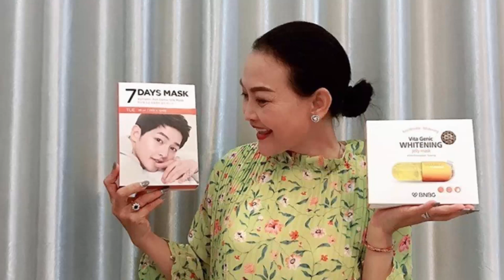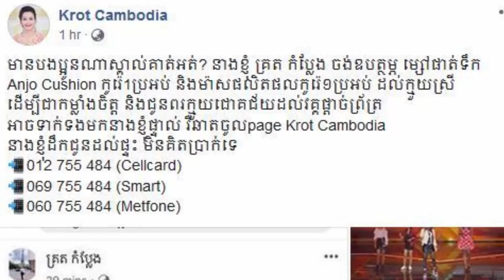ហួសចិត្ត!!! ខណៈពេលមានបងប្អូនជាច្រើនចង់ជួយប្អូនស្រី! តែបែរជាលោក ម៉ៃ សុគន្ធ យល់ឃើញផ្ទុយខុស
I.ហួសចិត្ត!!! ខណៈពេលមានបងប្អូនជាច្រើនចង់ជួយប្អូនស្រី! តែបែរជាលោក ម៉ៃ សុគន្ធ យល់ឃើញផ្ទុយខុសពីគេវិញ! គឺរូបលោកបានរិះគន់ថា…
II.អ្នកនាងខ្ញុង ប្រាប់មូលហេតុរៀបការពេលចូលវស្សា ឲ្យមហាជនអស់ចម្ងល់
-វីដេអូពេញនិយមទាំង១០របស់StarNews link នៅខាងក្រោម: